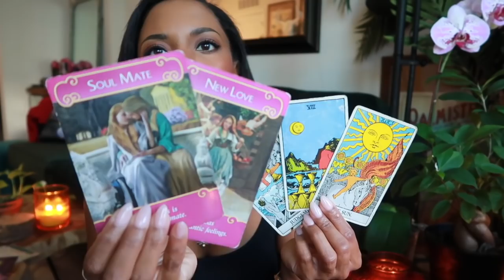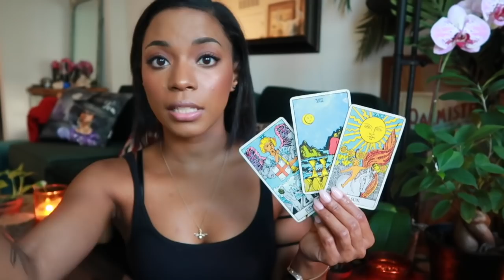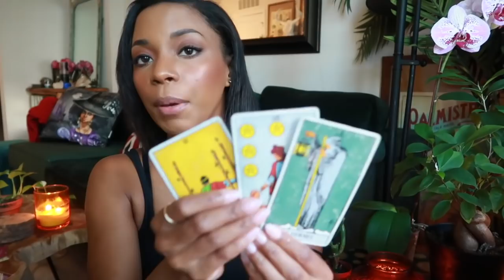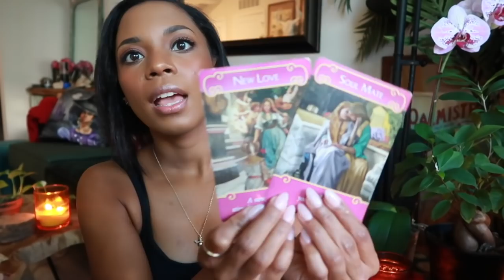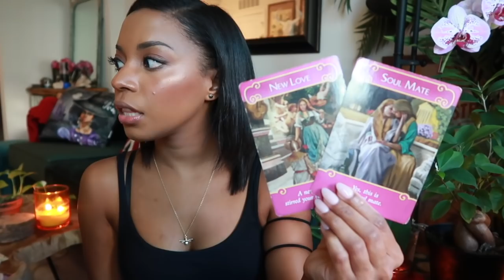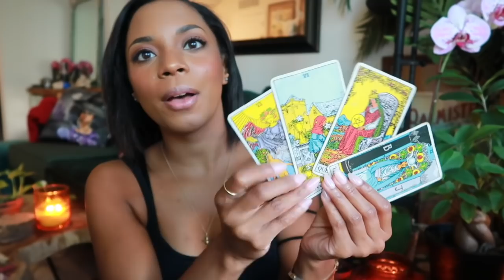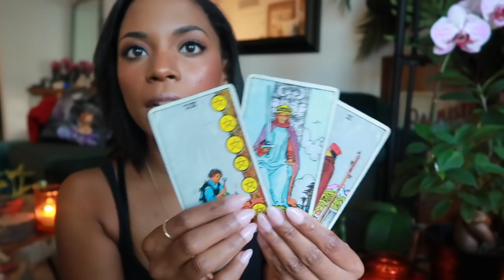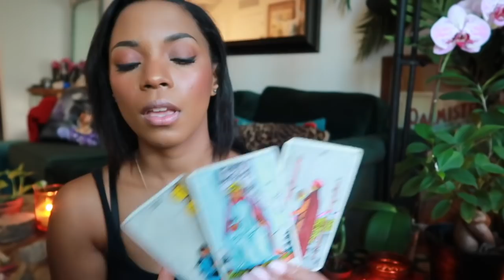NEW VIBES, NEW LIFE!💦🥰💕#333 || WEEKLY ASTRO & INTUITIVE READING || 12/16- 12/22